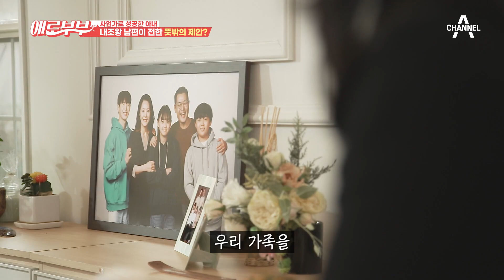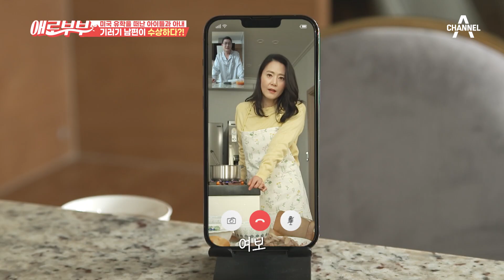영상통화 중 들려오는 수상한 소리, 남편 밑에서 바지를 내리는 상간녀!? (°◇°;) | 다시 뜨거워지고 싶은 애로부부 86 회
기러기 생활을 하는 부부,
영상통화를 하는 남편 밑에
숨어 바지를 내리는 상간녀?!

매주 토요일 밤 11시 채널A, SKY 채널 동시 방송